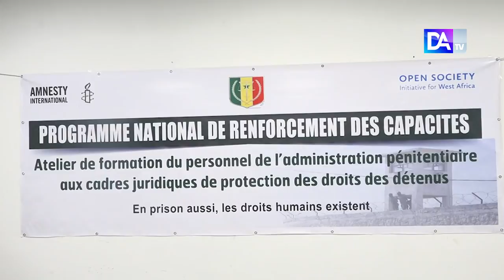Surpeuplement dans les prisons : Le Colonel Jean Bertrand BOCANDE annonce la construction de 09 éta